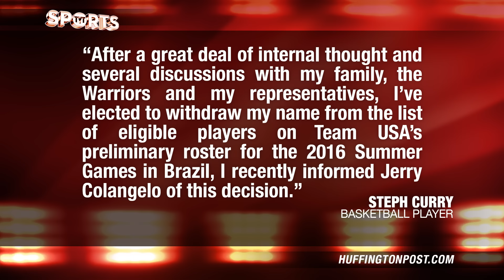STEPH CURRY and John Wall Out of TEAM USA [Lillard to Replace?]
Stephen Curry announced that he would not be taking part in Team USA basketball this summer given his extended NBA season and knee injury he suffered against the Portland Trail Blazers in the second round of the playoffs. The opening will give Damian Lillard a spot in the rotation. Lillard was orig

Paul George Returning to TEAM USA? [Named NBA2k17 Cover Athlete]